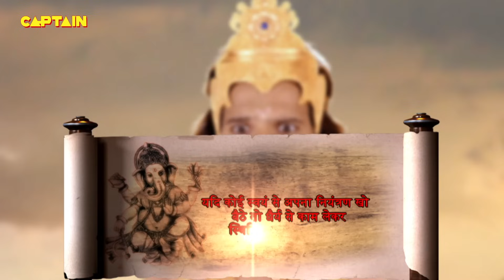असुर का रक्त पान कर बड़ी माँ काली की भूख || विघ्नहर्ता गणेश भाग.247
Episode 247: The Never-Ending Thirst
Maa Kaushiki calls for all the Yoginis to fight against the Asurs, but as their swords pierce the Maha Asur’s body and he bleeds out, new Asurs are spawned from his blood. Maa Kaushika prays for her Vinashini Avatar, and Maha Kali Vinashini appears, she starts consuming the Asurs, as it’s the only way to fight without bloodshed, but her thirst for blood cannot be quenched.